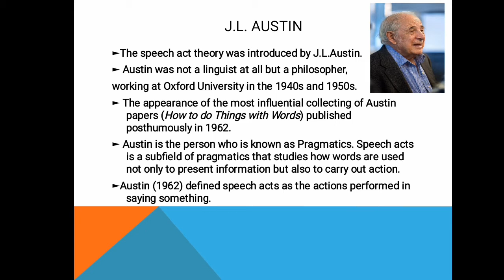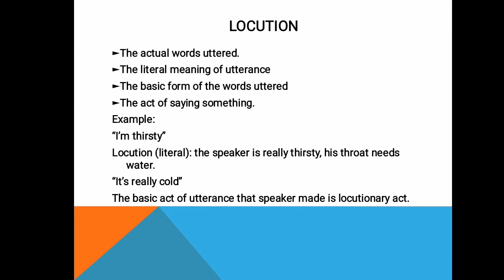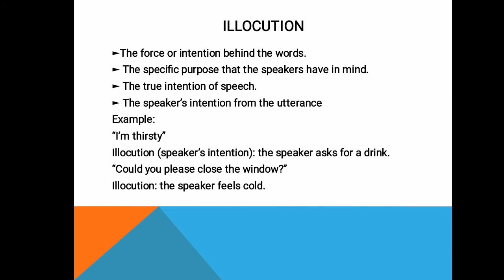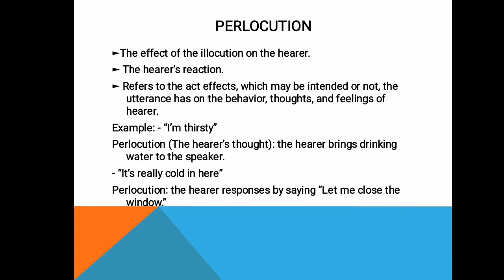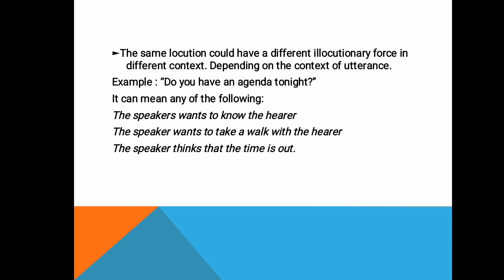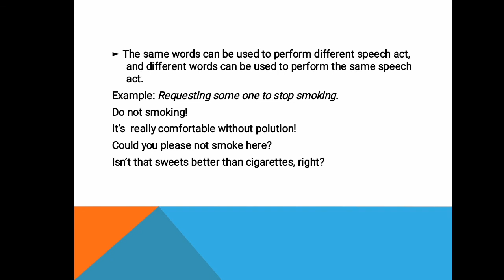Speech Act | Locution, Illocution, and Perlocution | Pragmatic | English Learning